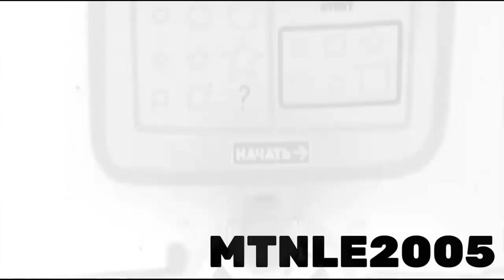Bruise effects in G-major 90